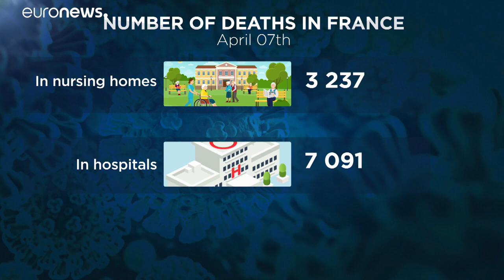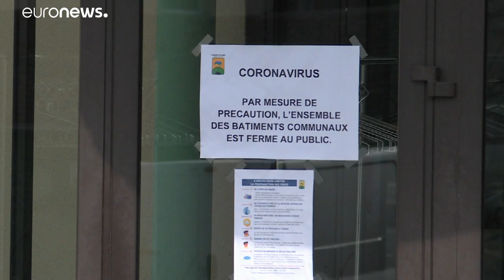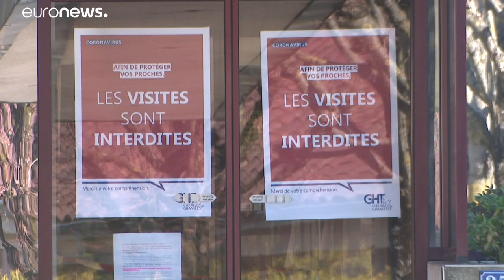Γαλλία: Ο COVID-19 σαρώνει τα γηροκομεία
Εθνική έκκληση για εθελοντές …